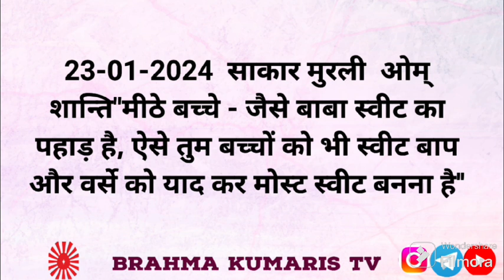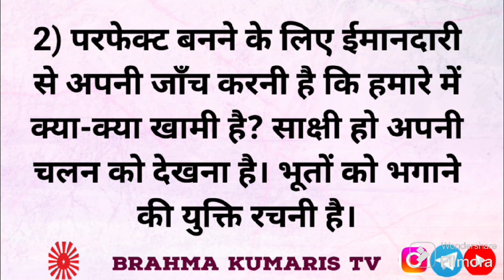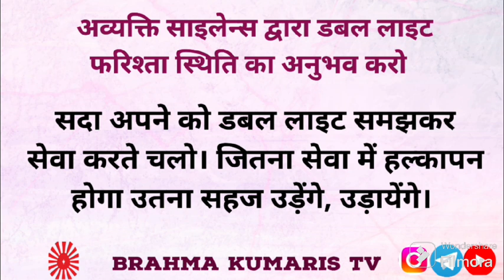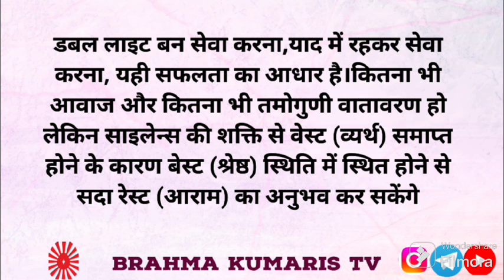BrahmaKumarisTV Aaj Ka Murli Saar/मुरली का सार/23 जनवरी 2024/Murli Essence by Brahma kumaris tv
।।ओम् शान्ति।।